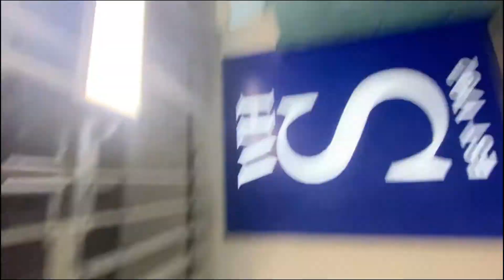Germany expedition | Gap Year Vlog No. 27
An ultimate experience in Hamburg and Berlin with my boy Kassi Flava